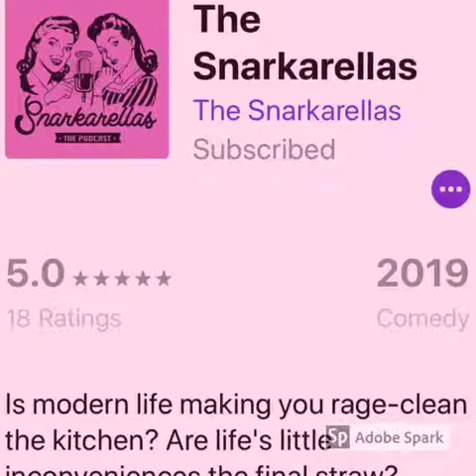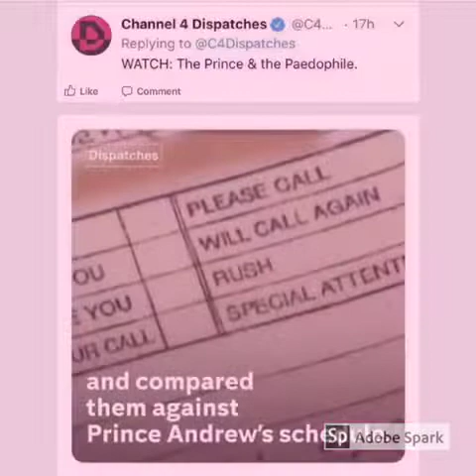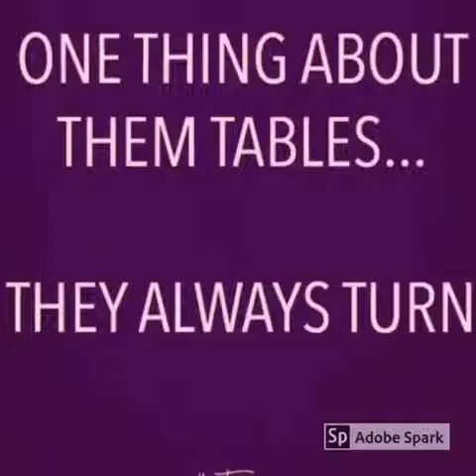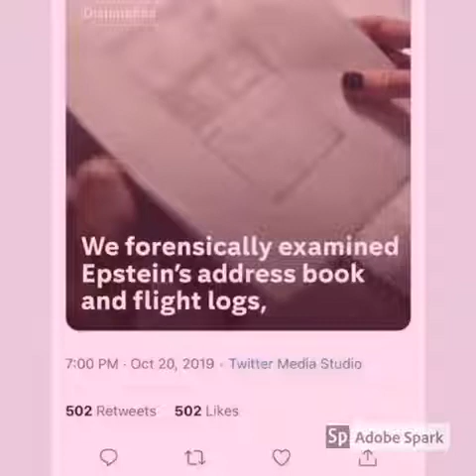On the list - Prince Andrew, Epstein, Lauer, Ghislaine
Beyond the BBC Prince Andrew interview. This is the ultimate deep dive on the cesspit of filth around Jeffrey Epstein, his conspirers and his enablers.

We take you back to the start and through to the Epstein news of today.

Journalists Lisa Tait and Jen Tarran will wade through the detail for you. Why was Bill Clinton on Epstein’s private plane? Where is Epstein’s pimp and procurer of children to abuse, Ghislaine Maxwell? Was this a Mossad intelligence operation? Did Jeffrey Epstein kill himself?

This story must not be ignored.The Epstein victims matter and he ran his operation out in the open. It’s about justice.

A friend of our podcast , Jen, who is replacing my co-host, while she does a few missions for us that they're in compliance world.

Hello , Jen . Hello . How are you ? I'm good , Thanks . What's getting your goat ? Oh , everything .

Everything at the moment , but Epstein. Oh jeez . We should be talking from a bunker . We’re obsessed by Jeffrey Epstein. Now, we're not gonna go into the details , but we're not getting a lot of sleep because we're at one in the morning, Refreshing Twitter .

Oh , it's just been brilliant . I've had no sleep for days over this . You know , the family unit is falling apart . There's been a housework as I sit there in the dark . Refreshing Twitter, a lot .

But we can't miss a thing . Can’t wait . Oh no .

We have to share everything immediately.

Yes you do . We have a Facebook messenger group dedicated to the latest news and all the theories that are going around.

Jeffrey Epstein was a high-profile American figure world figure, who was up on sex offenses against children charges ,

But he's either disappeared or is dead .

He's not dead . He's in witness protection . The body they brought out of that job was not him .

No , definitely not . He is alive and they're gonna take down some big names . Yes . So that's why we may be a little bit short tempered today . Lack of sleep . It means we react a bit more to general people , provoking us . Oh , I'm just pissed off everywhere because of lack of sleep .

Well , I was up at 1:35 a.m. Because I'm a bit anxious because I've got so much on at the moment . And when I'm anxious , I get itchy . Have you ever had that ?

No , it's terrible . So I keep scratching my head in the middle of the night , so I think: “all right, well, I'll just get on Twitter. See if something's happened , but it's always a deep dive you gotta compete .

When you get on to Twitter , you just end up going through pages and links and then following another thread over there and, you know, three hours have passed.

News Commentary

Listeners are advised that this podcast contains strong language and adult themes discretion is advised.